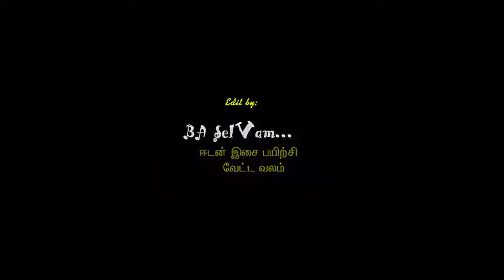16- 02- 17 FR.A.ACTAVIUS